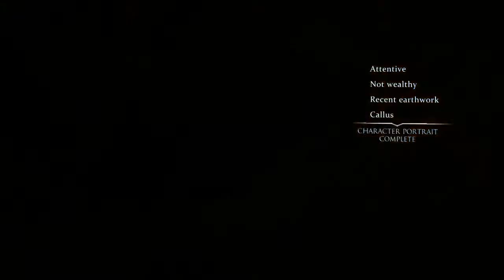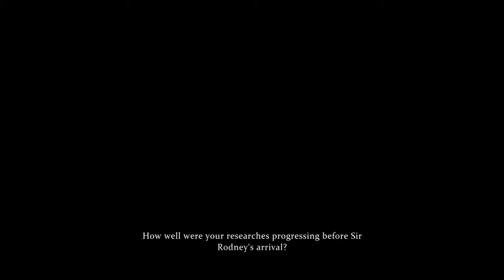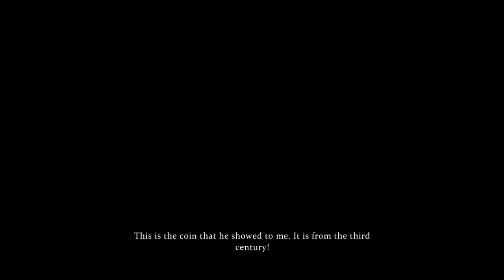Sherlock Holmes: C&P - ep13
Episode 3: Blood Bath Walkthrough

We interview three blind mic-men trying to find clues. Then we go touch some more stuff and possibly do SCIENCE!!